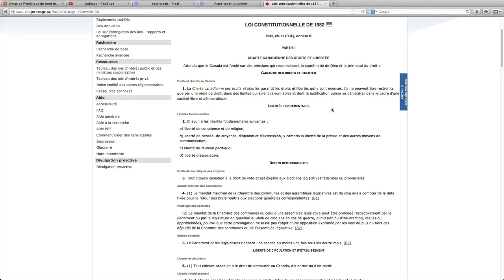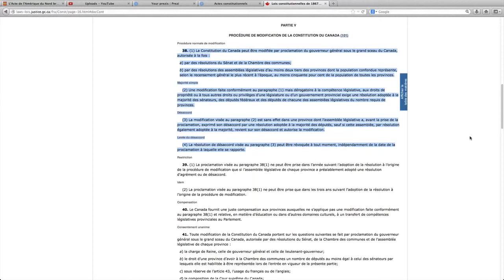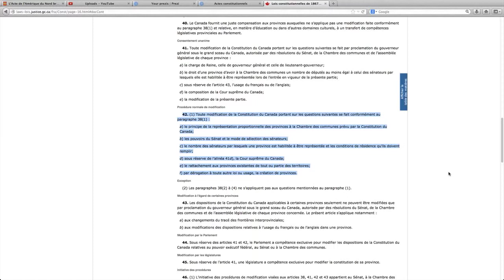Acte constitutionnel 1982